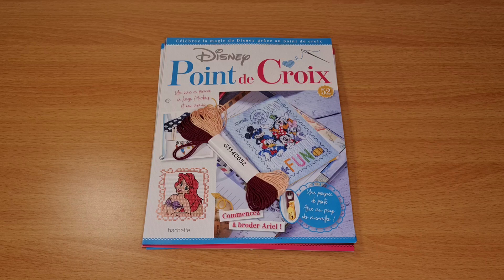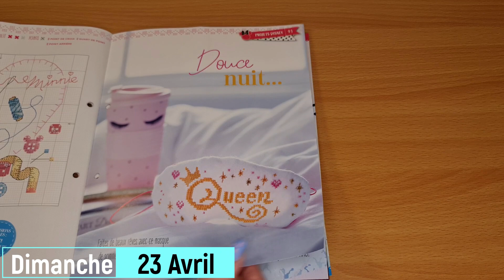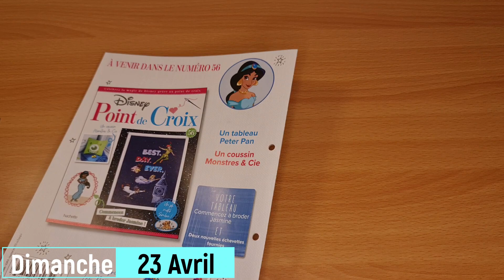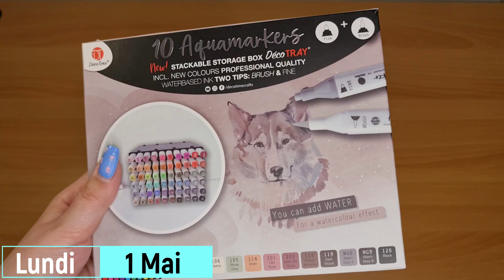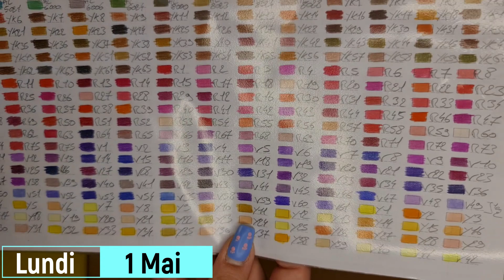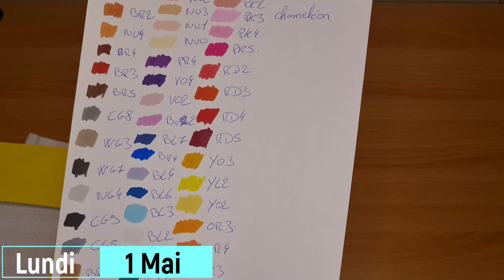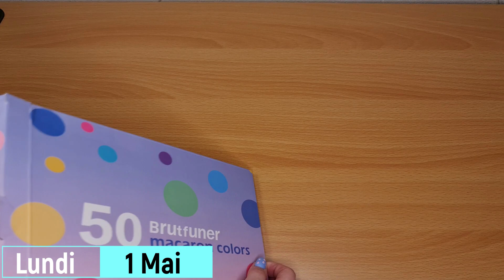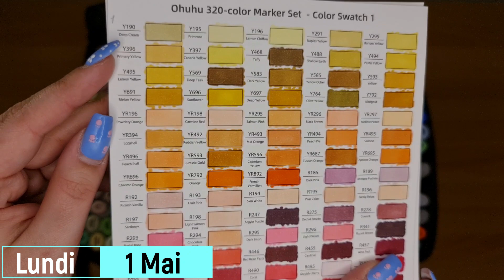Vlog N°11 / Mon Matériel de Coloriage / Tag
Bonjour,
Je m'appelle Emma et j'ai créé cette chaine pour partager avec vous ma passion du Diamond Painting et autre.

Mes listes Amazon de se que je possède ( encours en réalisation )

gommes à crayon électrique

Tag : Je réponds au tag de Didine de la chaîne @didineledpetautres4591
1- ta couleur préférée et pourquoi ?
2- l’odeur que tu aimes et celle que tu déteste?
3- le fruit que tu adores et celui que tu n’aimes pas ?
4- esthéticienne, manucure, coloration ou naturelle ?
5- tu es plutôt féminine ou décontractée?
6- gourmande ou raisonnable ?
7- tu es lève tôt ou grasse mat?
8- tu es organisé ou bordélique ?
9- tu es dépensière ou économe?
10- si tu ne pouvais voir qu’un seul film et rien d’autres, se serait lequel ?
11- tu es plutôt zen ou excité àu volant ?
12- on te met sur une ile déserte pendant 1 an, on te fournit la nourriture et la boisson, tu ne dois prendre qu’une seule chose, tu prendrais quoi ?
13- tu es écolo : à 100%, à 50% ou tu t’en fou?
14- depuis que tu es partie de chez tes parents, combien de fois as-tu déménagé?
15- et pour finir, raconte une petite histoire drôle …

Vipcrossstitch code de réduction de 7 % :Emma07